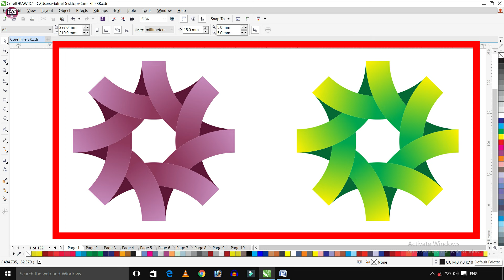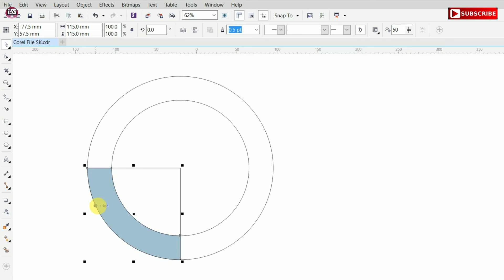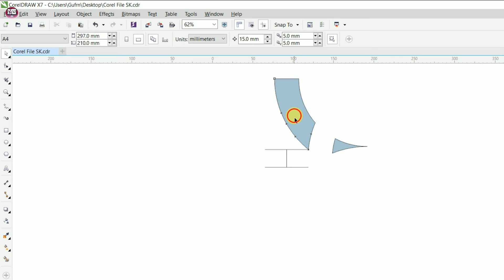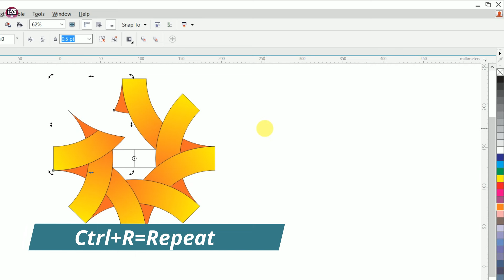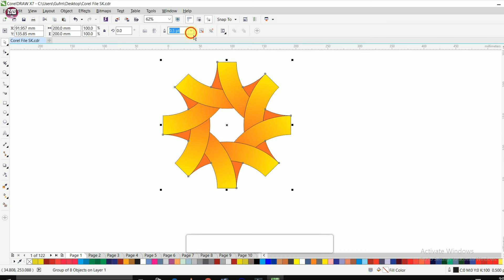How To Make Simple Logo Design in Coreldraw? | Coreldraw पर Simple Design कैसे बनाएं?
Dosto is video me maine corel draw per ek simple tareeqe se design karna bataya hai Ummeed hai ki ye video aapko zaroor pasand ayega.

Shukriya

best easy drawing in computer
simple design in coreldraw
simple banner design in coreldraw